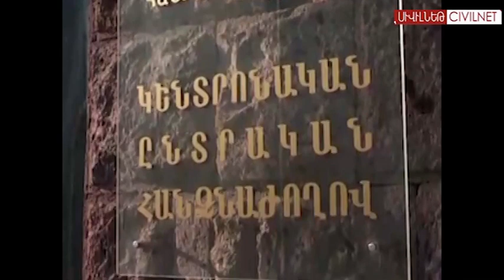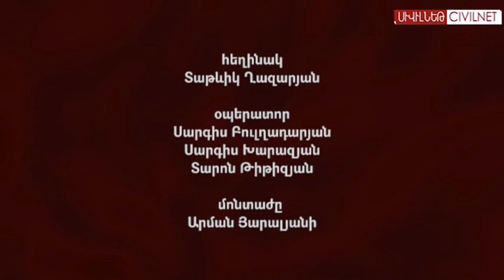Նախագահական ընտրություններ '08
ՀՀ հինգերորդ նախագահական ընտրությունների թեկնածուների, ժողովրդի սպասելիքների և  արդյունքների մասին պատմում են Պետրոս Ղազարյանը, Հակոբ Բադալյանը, Թաթուլ Հակոբյանը: